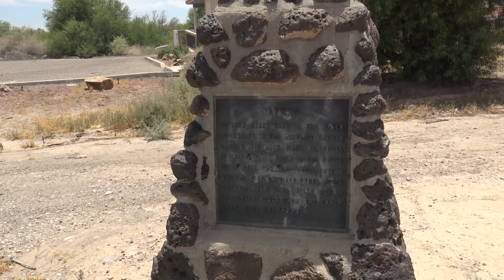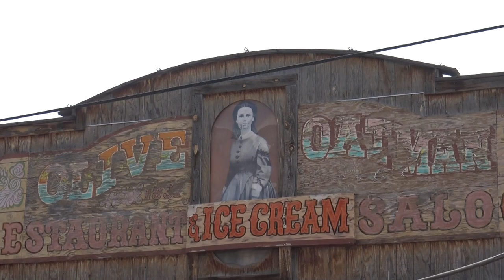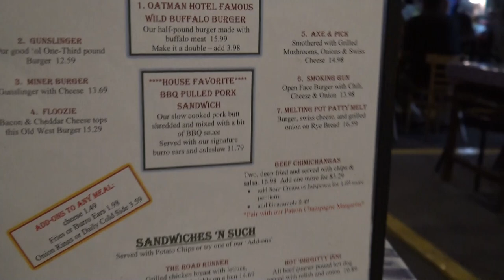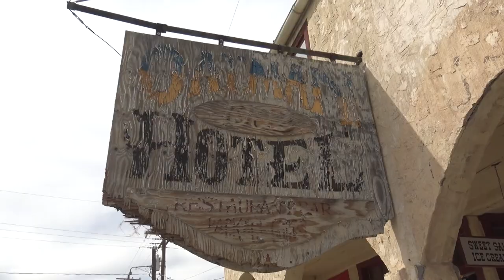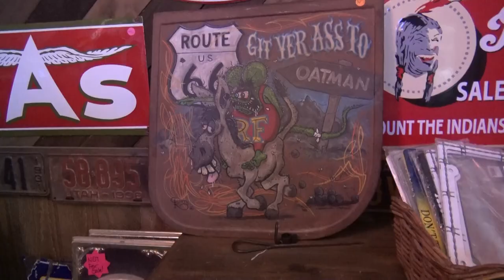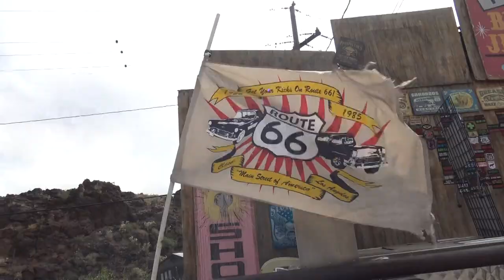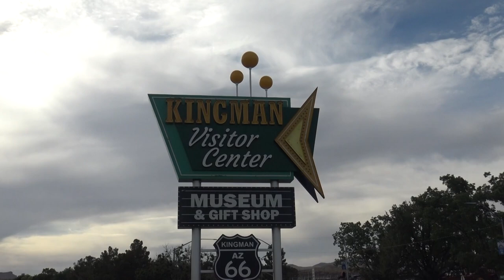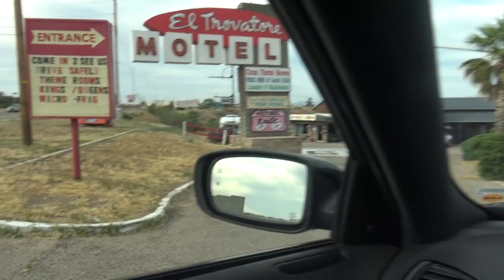Wild Burros of Oatman Arizona - Driving Route 66 to Kingman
Any chance we get to see cute WILD BURROS you can believe we will take it.  Step right up as we land on the mother road aka Route 66 as we travel from Oatman to Kingman in Arizona.  Once we heard of an old mining ghost town that had donkeys walking the streets we just had to go and bring you along with us.  And why not explore some of classic route 66 while we are there.  So let us give you some kicks on route 66.